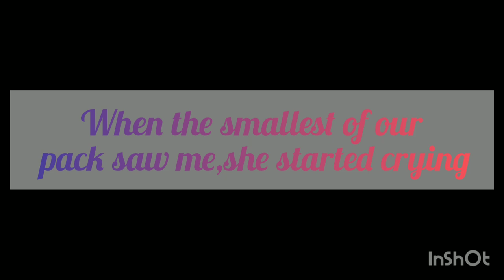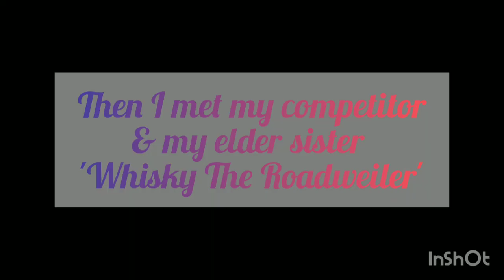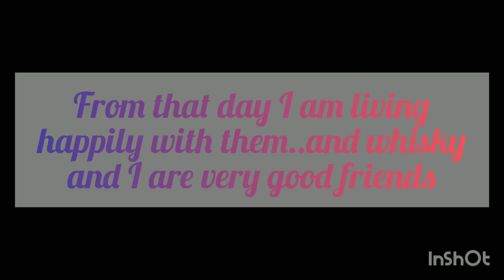45 days old Rottweiler Puppy's first day at home| Beginning of a new life| Drax The Rottweiler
This video shows how we adopted a Rottweiler puppy as a surprise gift for my sister's birthday and brought him home. And how we introduced him to our another big dog "Whisky" (she's a rescued street dog and she is going to be 1 year old on 25th of November).